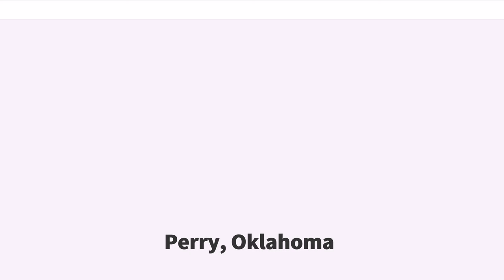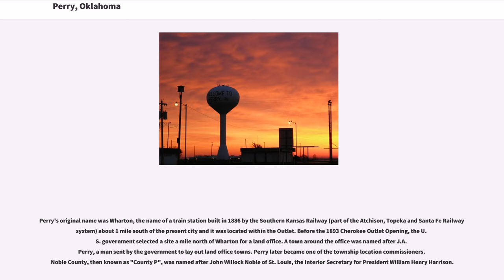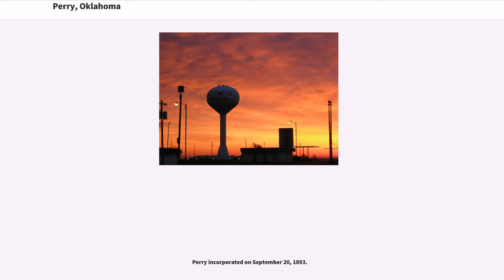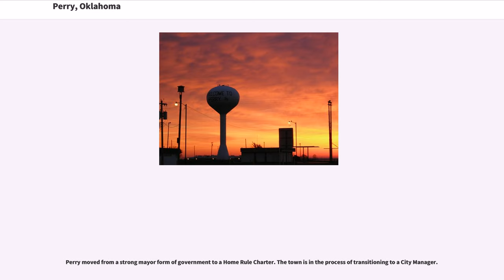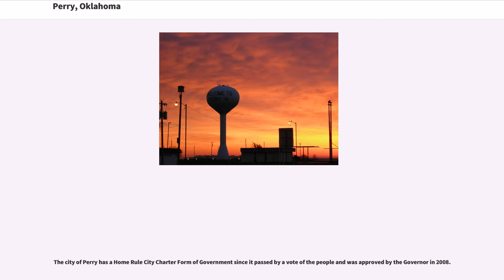Perry, Oklahoma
Perry is a city in, and county seat of, Noble County, Oklahoma, United States. As of the 2010 census, the city population was 5,126, a 2.0 percent decrease from 5,230 at the 2000 census The city is arguably best known as the birthplace of Ditch Witch construction equipment, and for its decades-long excellence in high school wrestling.

The Treaty of New Echota, May 23, 1836, assigned the Cherokee Outlet to the Cherokees as a perpetual outlet to use for passage to travel and hunt in the West from their reservation in the eastern part of what became Oklahoma. This was in addition to the land given to the Cherokees for settlement after their arrival from their home in Georgia.

Perry's original name was Wharton, the name of a train station built in 1886 by the Southern Kansas Railway (part of the Atchison, Topeka and Santa Fe Railway system) about 1 mile south of the present city and it was located within the Outlet. Before the 1893 Cherokee Outlet Opening, the U.S. government selected a site a mile north of Wharton for a land office. A town around the office was named after J.A. Perry, a man sent by the government to lay out land office towns. Perry later became one of the township location commissioners. Noble County, then known as "County P", was named after John Willock Noble of St. Louis, the Interior Secretary for President William Henry Harrison.

The Dalton Gang, which at that time included Bob Dalton, Emmett Dalton, Charlie Bryant and George Newcomb entered Wharton to rob a train in May 1891 earning $1745. Shortly after the robbery, Bryant fell ill and was taken to Hennessey to see a doctor. After being spotted and arrested by Deputy Marshal Ed Short. During an escape attempt Bryant and Short would kill each other. Among those within the boundary of the Strip prior to the opening, were the notorious Bill Doolin gang. A Santa Fe train was robbed at Wharton ...